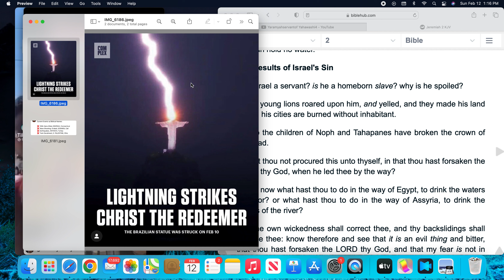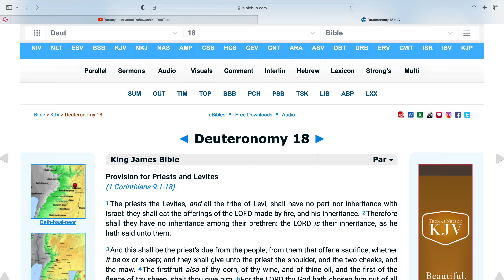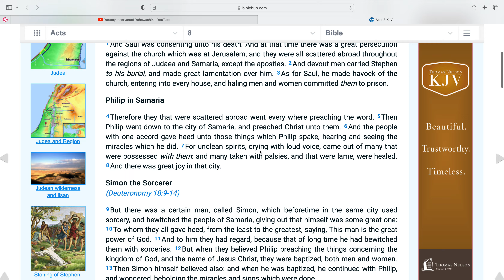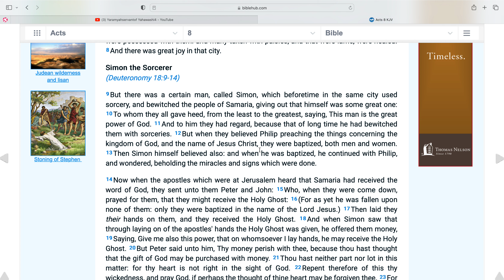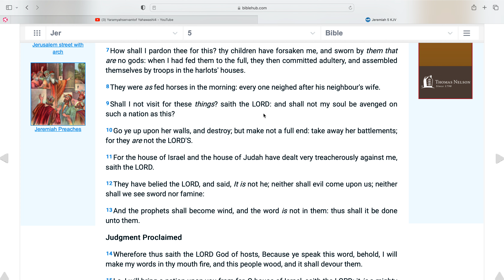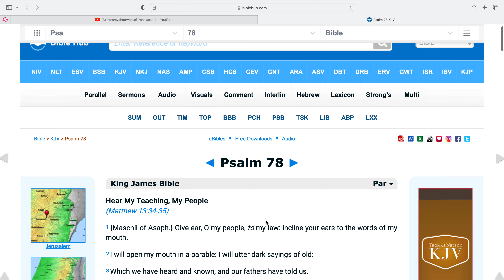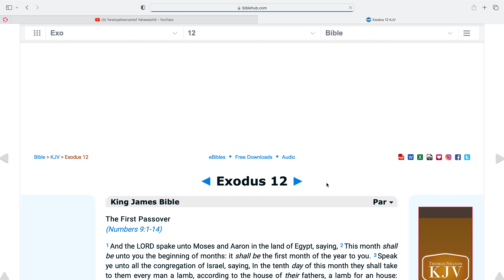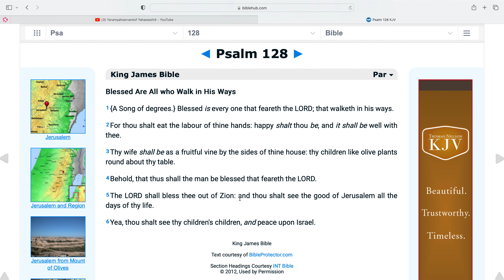Don't be the Israelite that was destroyed with your Oppressors